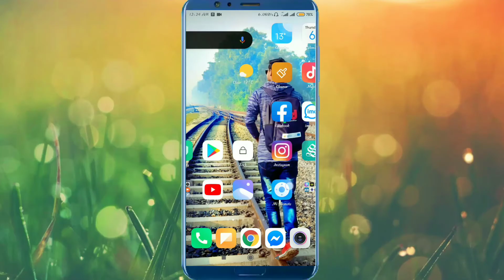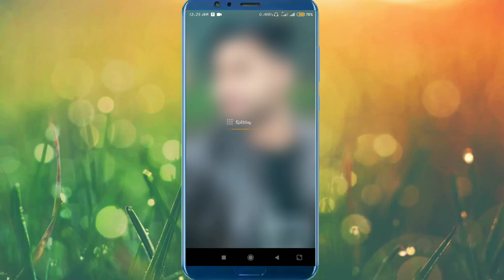make Instagram Grid photos tutorial 2020 | make Instagram puzzle feed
grid for instagram, grid on instagram, how to grid instagram,
instagram,Instagram how to,
how to instagram
instagrid instagram_grid instagrid_photo Instagram banner tutorial, instagram banner, split instagram image, how to split instagram image

 instagram grid, instagram grid feed, instagram grid how to, instagram grid ideas, instagram grid layout, instagram grid layout photoshop,